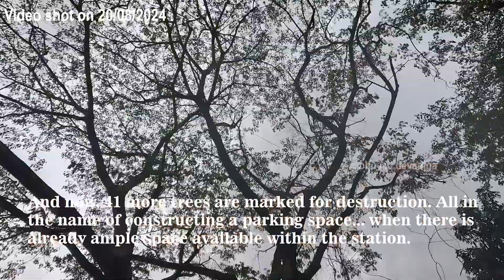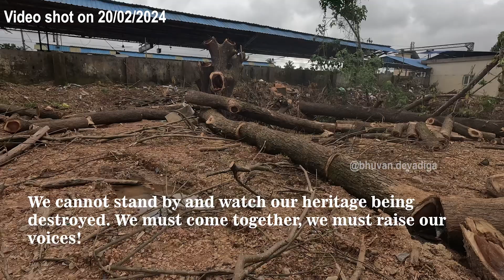Save the trees of Padil railway station Mangalore